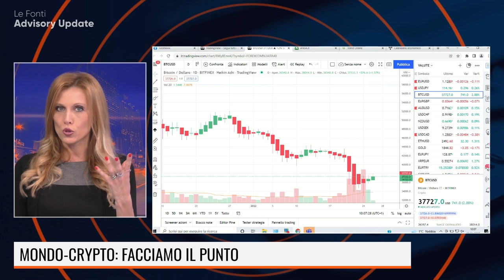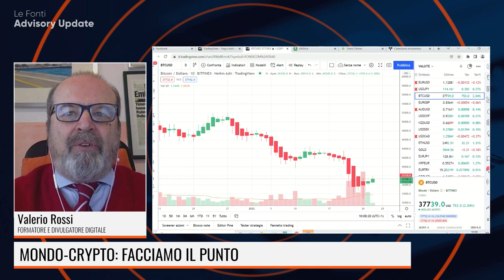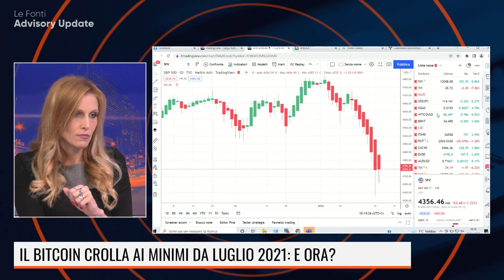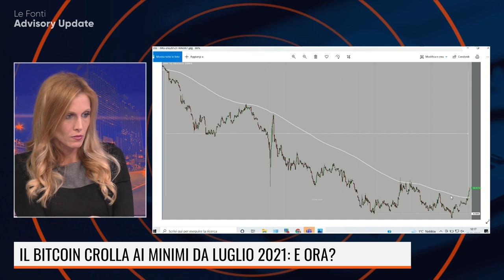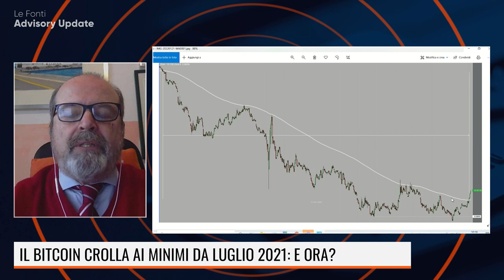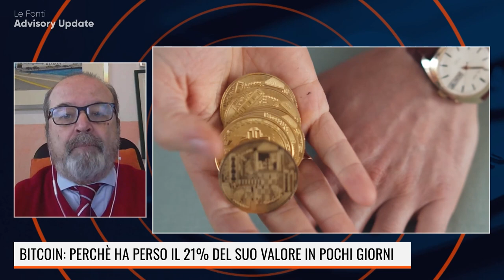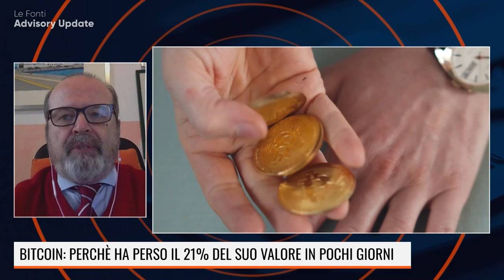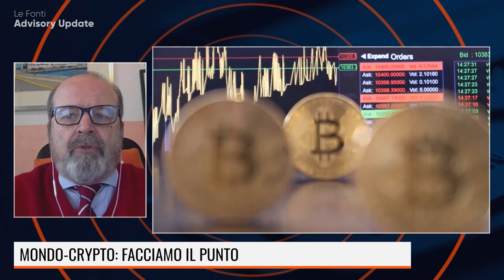BITCOIN CROLLA: QUANTO PUO' DURARE LA FASE NEGATIVA?